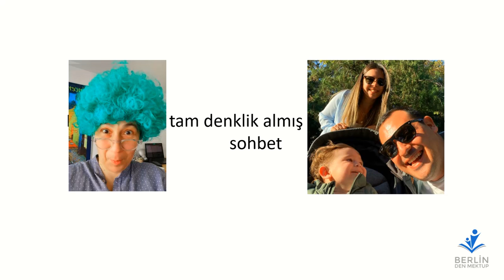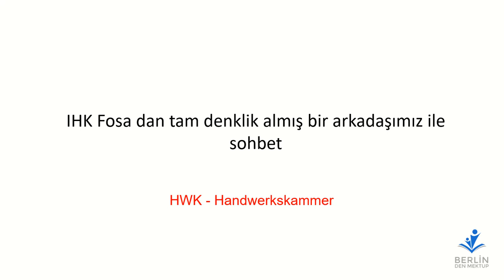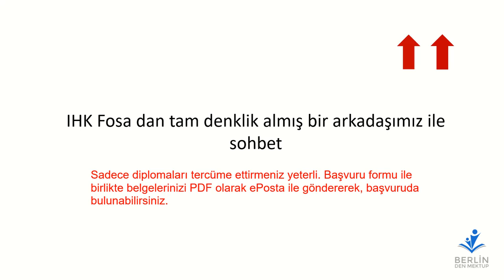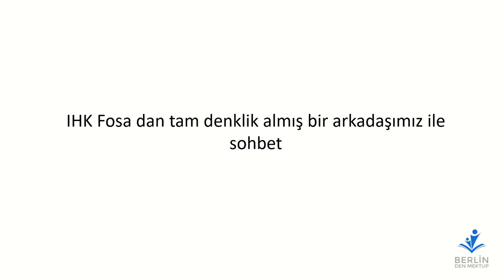SOHBET : IHK FOSA dan tam denklik aldım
Transferwise de hesap açmak için bu linki kullanarak, ilk havaleni (denklik ücreti) ücretsiz yapıp, kanala destek olabilirsin (hesap açmak ücretsiz) :

Ben kimim :
Berlin den mektup
Sureyya U.
Yüksek işletme mühendisi
IT Danışmanı